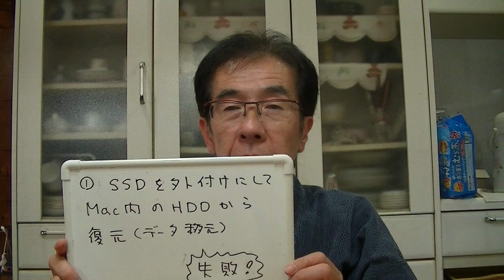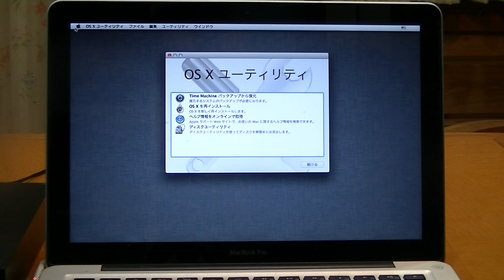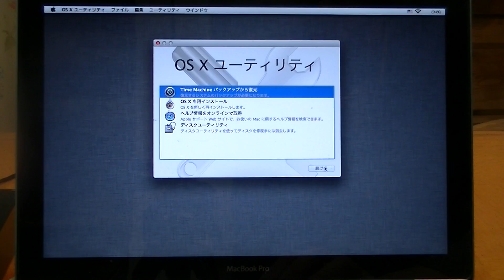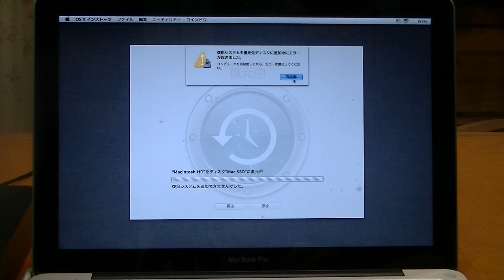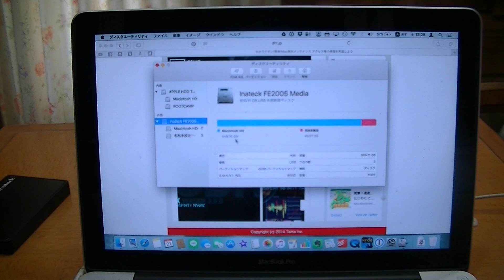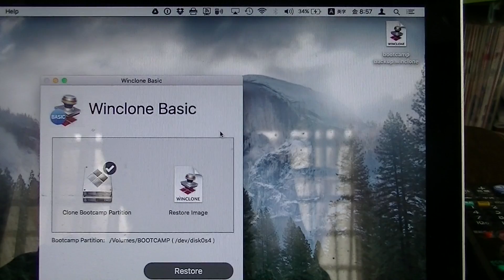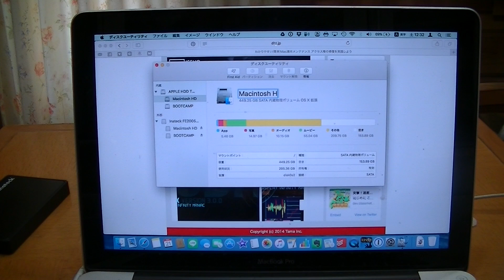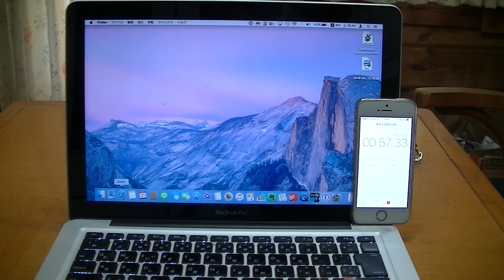MacBook Pro SSDにデーター移行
MacBook Pro  HDDからSSDカスタマイズ。データー移行の方法です。

こんにちは。魚屋おじ〜のグッさんです。